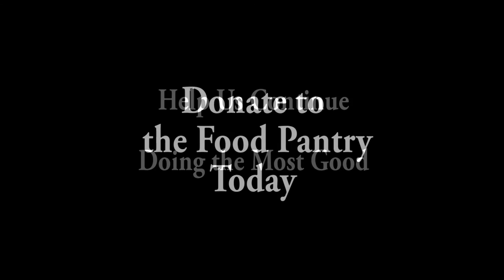Camden Kroc Center Food Pantry